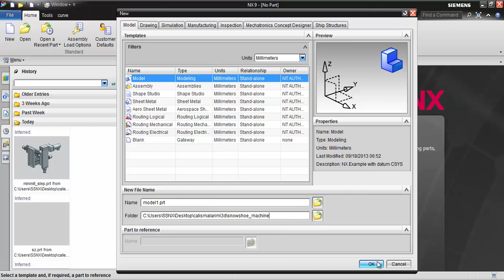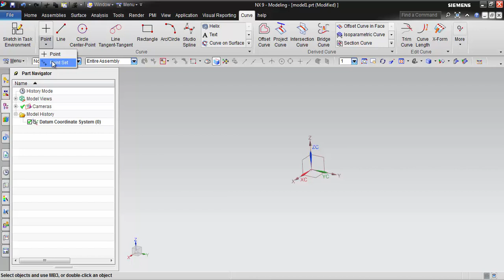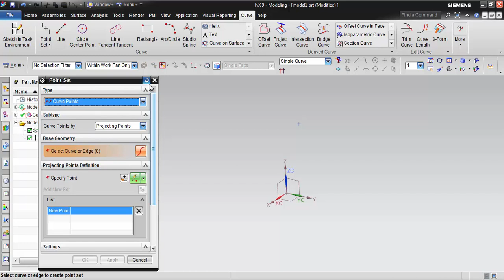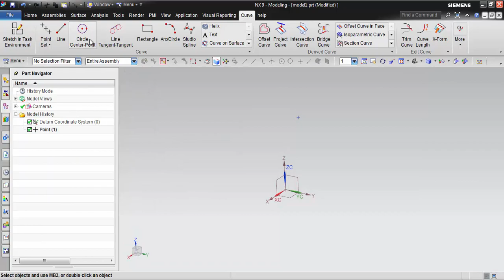SİEMENS NX EĞİTİM 10 Nokta Daire Teğet Çizgi Yay 1